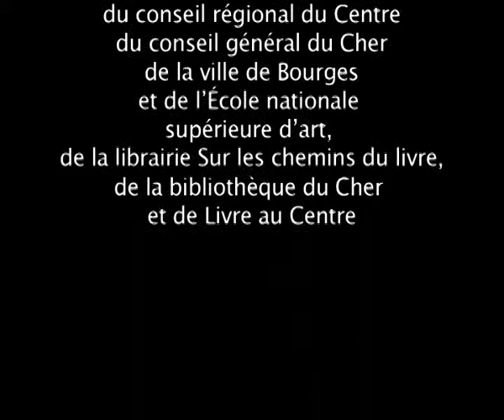Lecture collective, "La cour de Récré" atelier Oulipo Récreation 2011 à Bourges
Lecture publique collective avec la participation de Marcel Bénabou, Hervé le Tellier, Frédéric Forte, Jacques Jouet et Ian Monk lors des Recréations 2011, rencontres littéraires organisées par les mille univers, à Bourges, avec l'Oulipo. au sein de l'école des beaux-arts.